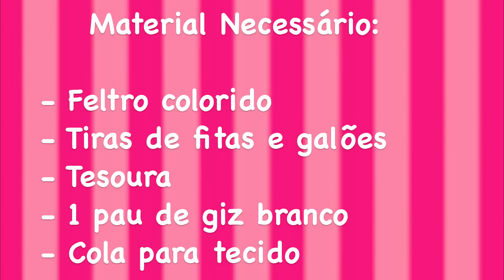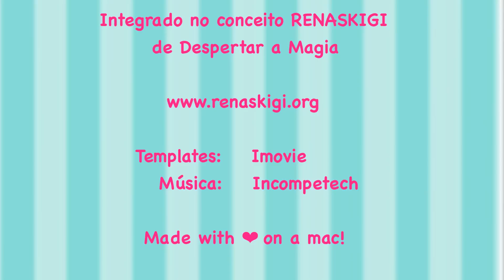Bota de Natal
O Natal está quase, quase, a chegar.
Já decoraste a tua casa a rigor?
Aqui fica a nossa sugestão para este Natal.